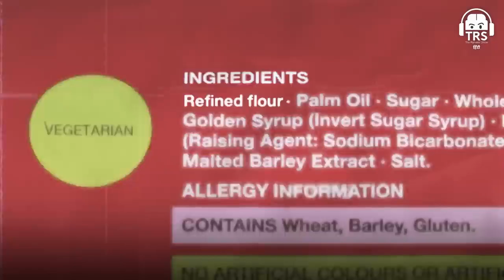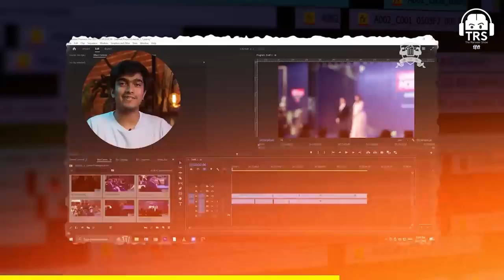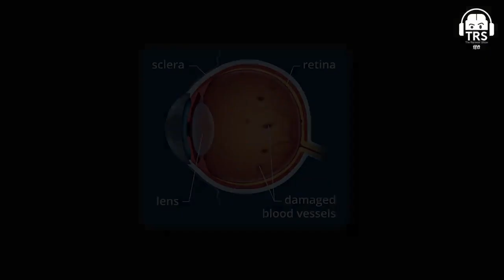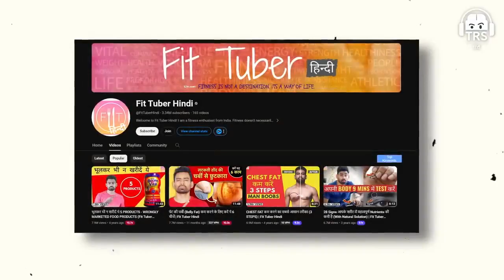INSULIN RESISTANCE का सत्य भारत के DIABETES के जाने माने डॉक्टर से सुनिये । किडनी,आंखे एवं लीवर खत्म